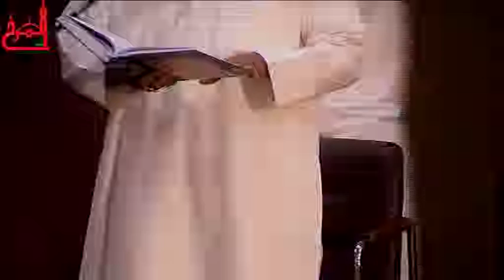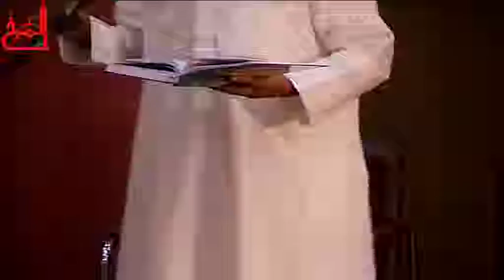السيد كامل الهاشمي - نظام التربية العقائدية والمعرفية في ثقافتنا الدينية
إحتفال مولد الامام الهادي ع 1435هـ   مأتم المرخ

بمشاركة
السيد عمار نعمة
السيد كامل الهاشمي
الرادود جعفر الدرازي "